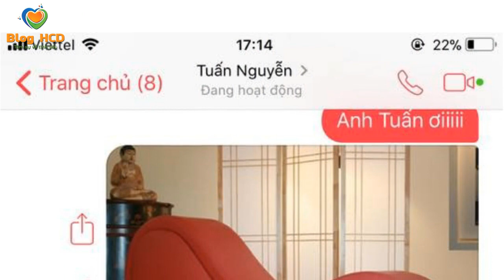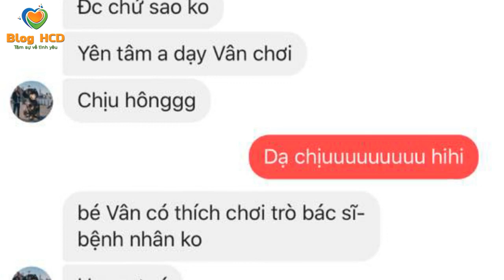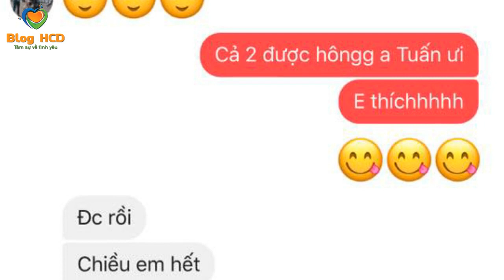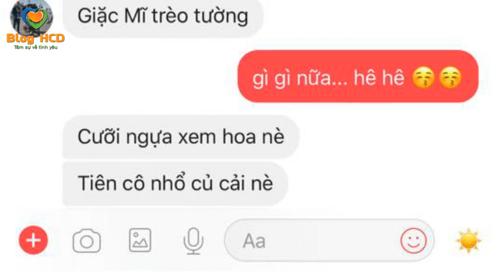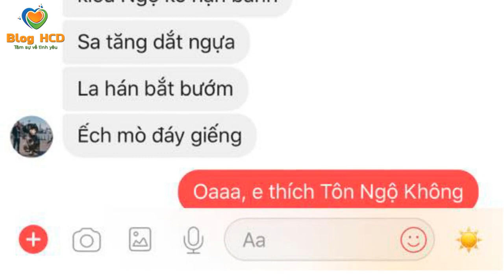Được em gái 16 tuổi hỏi đây là gì, thanh niên cơ hội và cái kết đắng lòng | Blog HCĐ ✔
Câu chuyện của nam thanh niên dưới đây tưởng lừa được em gái ngây ngô ai ngờ ăn quả đắng khiến cộng đồng mạng vừa khóc vừa cười

👸 Tác giả: By Giang BTV
♫ Bài hát: Vexento - Return Of The Heroes

► Facebook Cá nhân: Huỳnh Công Đại